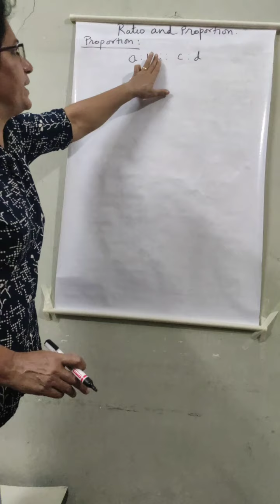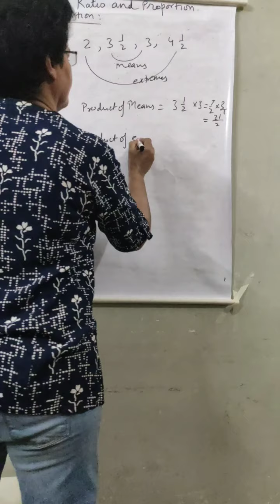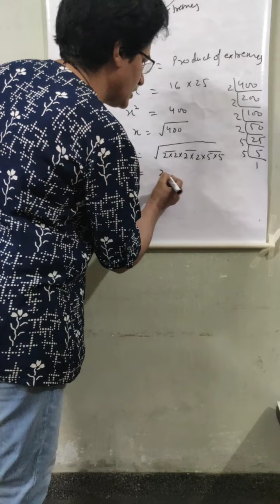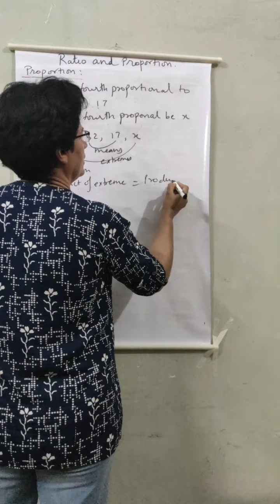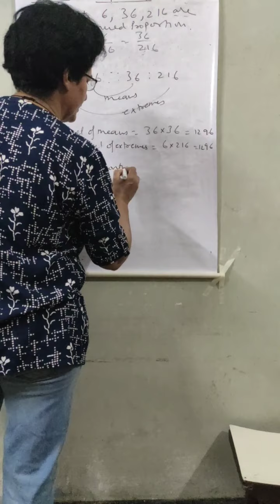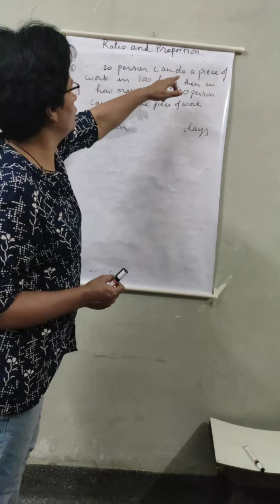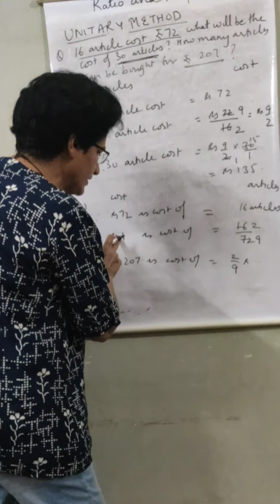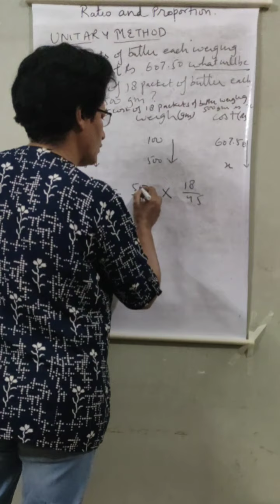Math Tutorials | Ratio and Proportion | Part 2 | Class 7th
Part 2 of Ratio and Proportion is covered in this Video.

Watch these videos and understand the concept of mathematics in an easy way